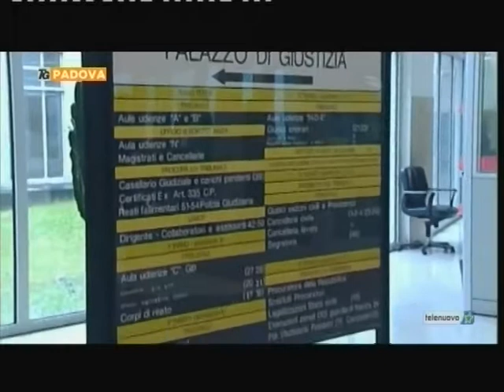Telenuovo - Amavano la figlia, prosciolti i genitori di Eleonora